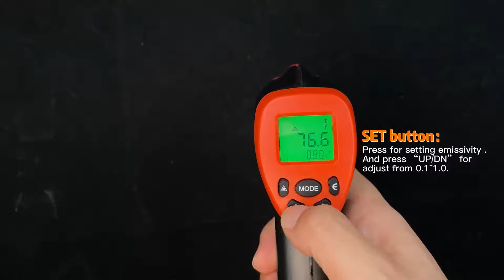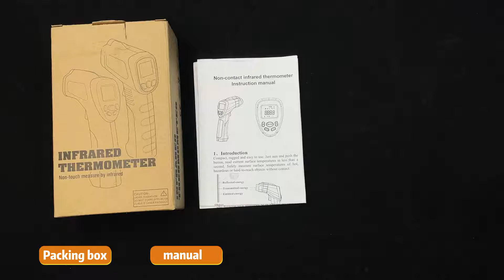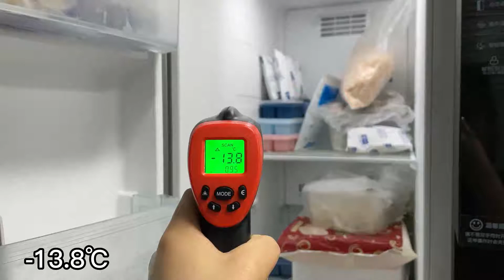980D APP Infrared thermometer with APP connection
980D APP Infrared thermometer with APP connection